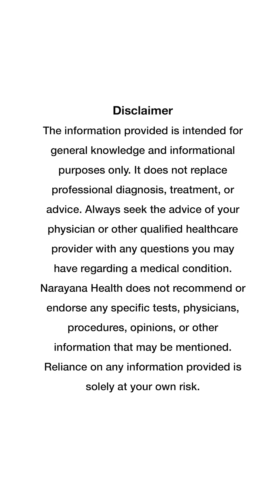Testicular Torsion: Signs, Risks, and Emergency Treatment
In this important video, we discuss testicular torsion, a critical medical emergency that occurs when the spermatic cord twists, cutting off blood flow to the testicle. This condition can lead to sudden and intense pain, significant swelling, and discomfort, often requiring immediate surgery to save the affected testicle.

Without prompt treatment, testicular torsion can result in permanent damage or even the loss of the testicle. This video will help you learn how to recognize the warning signs of testicular torsion, including:

Sudden, severe pain in the scrotum
Swelling of the affected testicle
Discomfort in the lower abdomen
Understanding these symptoms is crucial for quick medical intervention. Dr. Rasiklal Shah will explain the importance of seeking immediate care if you or someone you know experiences these signs. Early diagnosis and treatment can make a significant difference in outcomes.

Educate yourself and others about testicular torsion and ensure you know the steps to take in case of this medical emergency. Prompt action can help preserve fertility and overall health.